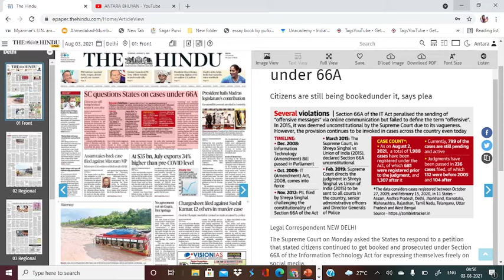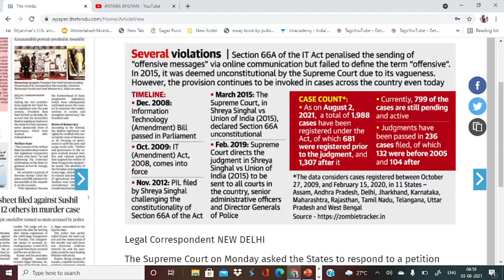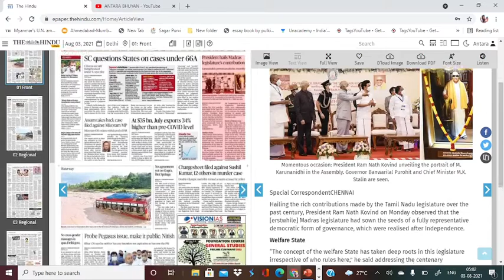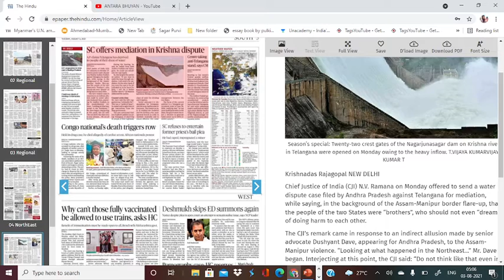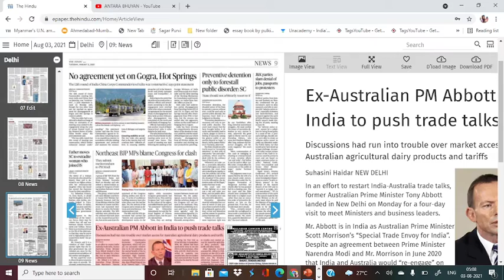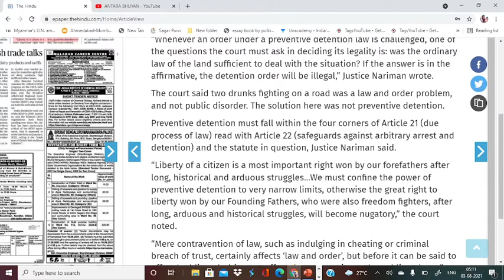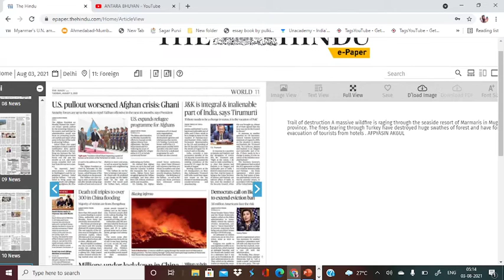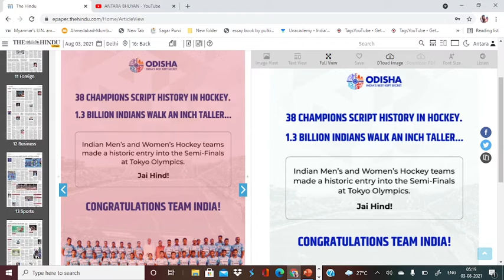What is e-RUPI?